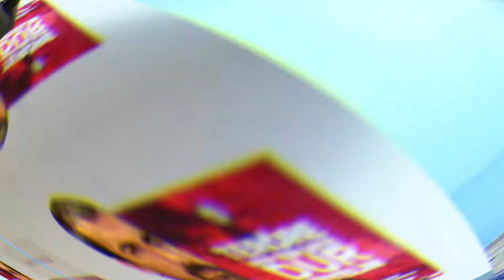Мой дом 20 серия русская озвучка. Дата выхода и анонс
ТУРЕЦКИЙ СЕРИАЛ "МОЙ ДОМ" 20 СЕРИЯ РУССКАЯ ОЗВУЧКА Evim 20. АНОНС ДАТА ВЫХОДА  Судьбоносный дом 20 СЕРИЯ РУССКАЯ ОЗВУЧКА Evim 20.